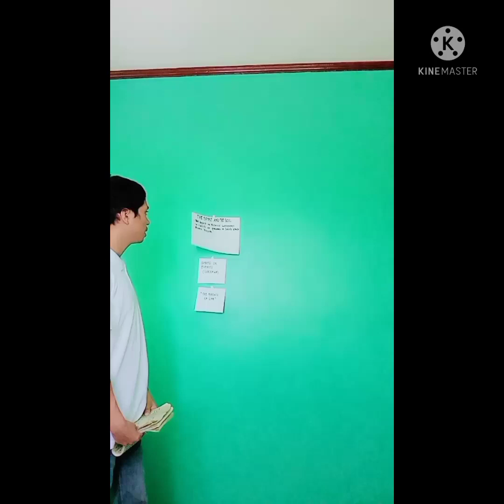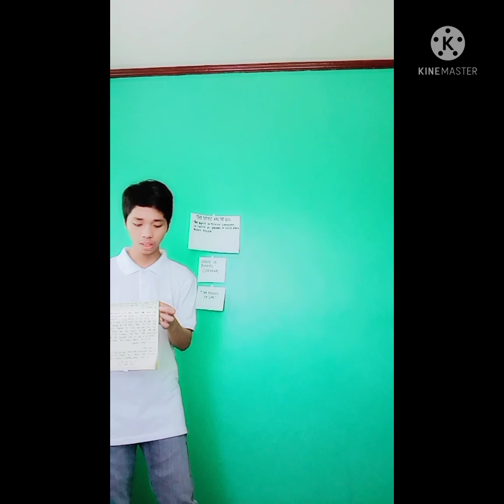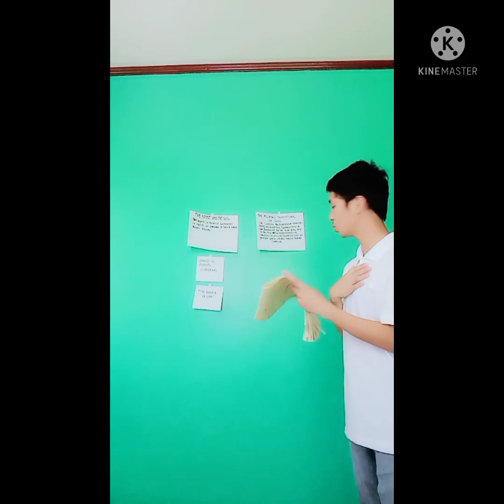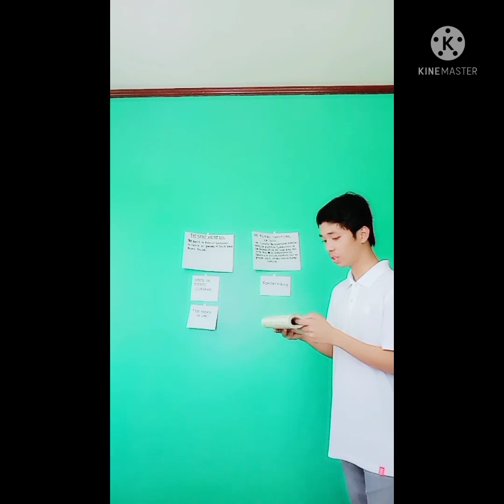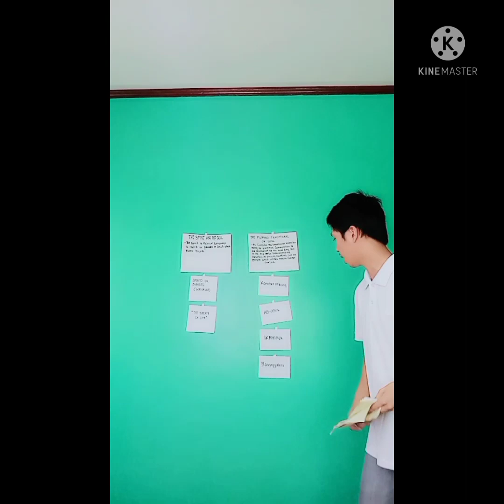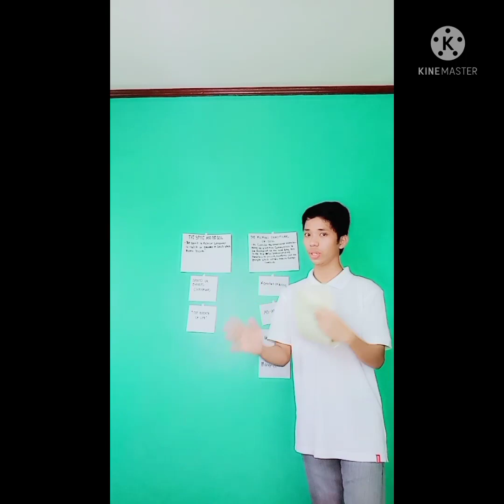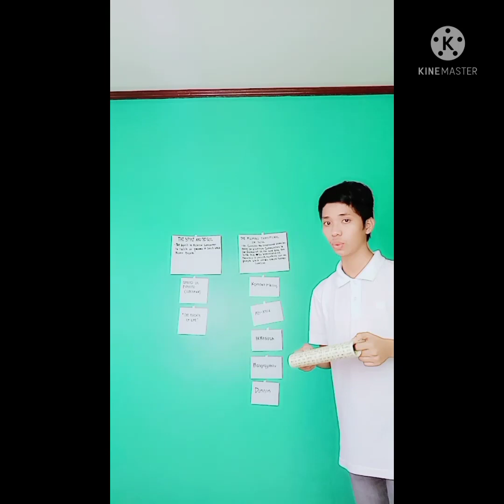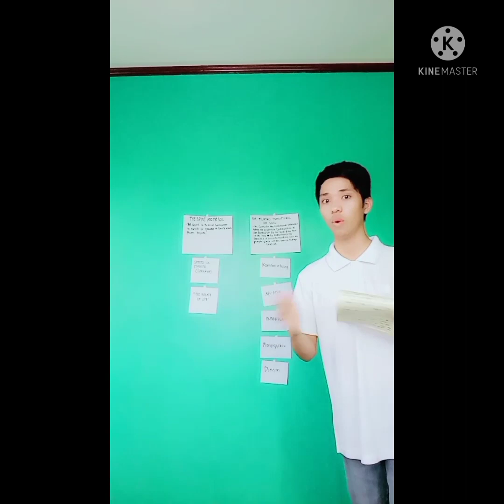Baraquil, Arestide Pantua_Reporting_Module